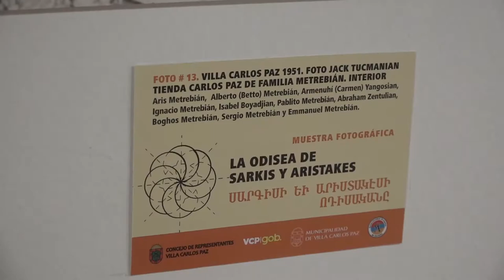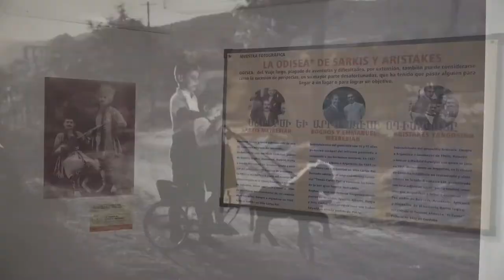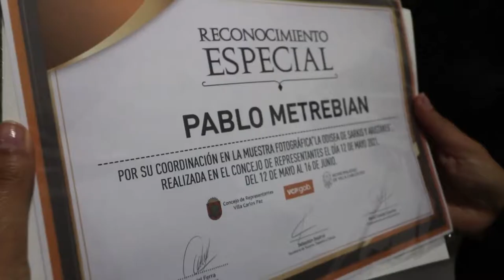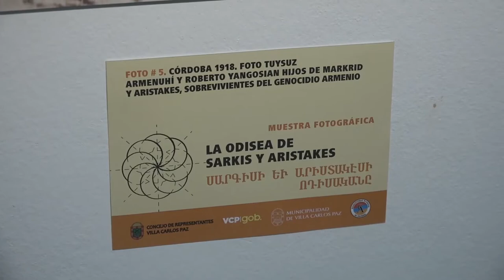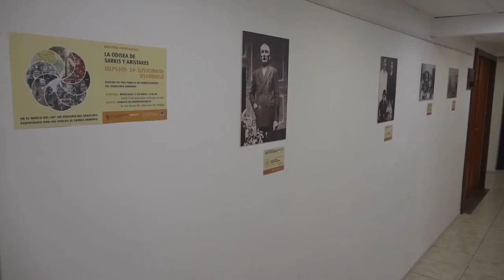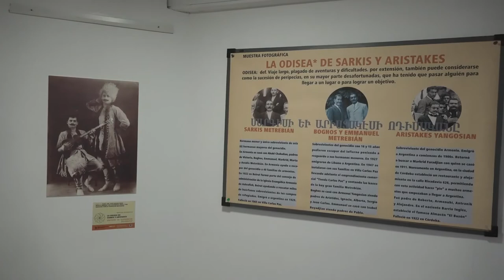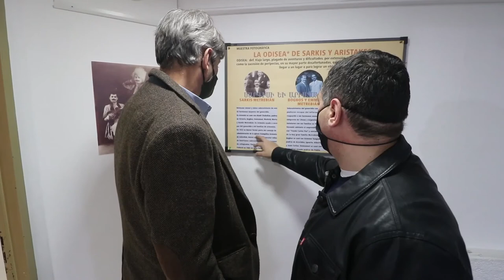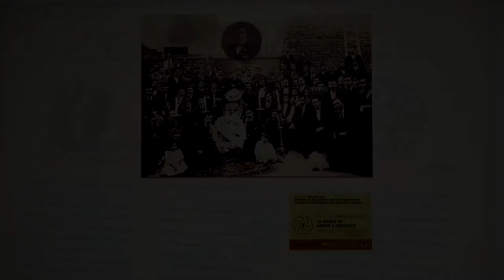Muestra Fotografica La odisea de Sarkis y Aristakes